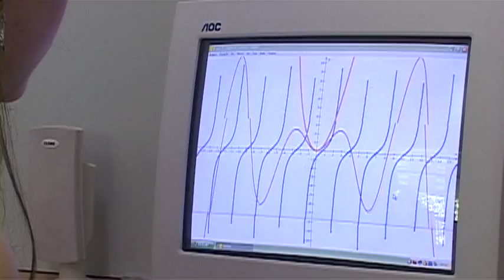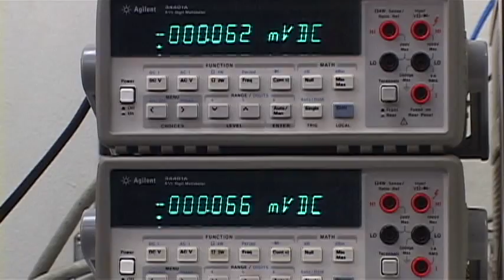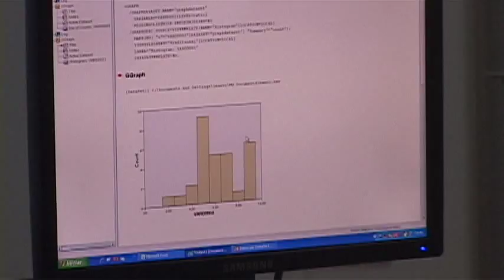Unidades de Ensino - CCNE - UFSM